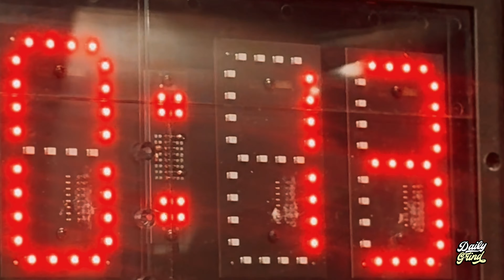DAILY GRIND SZN | Fighting for More: The MMA Mindset on Inspiration, Dedication, Faith, and Success*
In this powerful episode of *Daily Grind*, we sit down with an inspiring MMA fighter who shares the highs and lows of his journey in the world of mixed martial arts. We delve deep into the mindset required to push through the most challenging moments, exploring how inspiration fuels his drive and how unwavering dedication keeps him in the fight, both inside and outside the octagon.

Our guest opens up about the role of faith in his life, discussing how it anchors him amidst the chaos of training, competition, and personal challenges. Through candid stories, he reveals the sacrifices made and the relentless pursuit of success that has defined his career. Whether you’re an athlete, an entrepreneur, or someone striving for personal growth, this episode offers valuable insights into what it truly means to grind for your goals every single day.

Join us for a conversation that transcends sport, touching on universal themes of perseverance, belief, and the relentless pursuit of excellence.